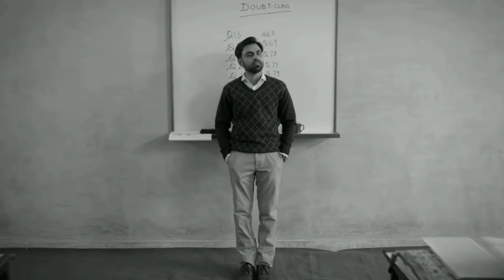Jeetu bhaiya 21 days motivational dialogue||kota Factory best scenes|| TVF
Kota Factory. jeetu bhaiya. tvf. motivational dialogue. best scenes of Kota Factory. aspirants.
Kota Factory best scene
Jeetu Bhaiya by meena

tags.

All the contents of this video is credited to it's owners.